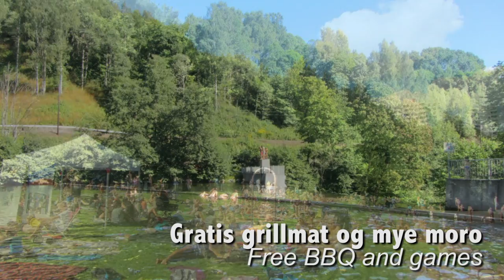Fadderullan 2013 - program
Her er programmet til Fadderullan 2013!